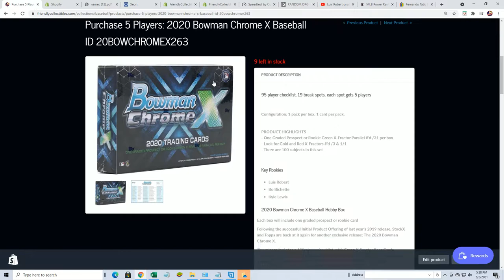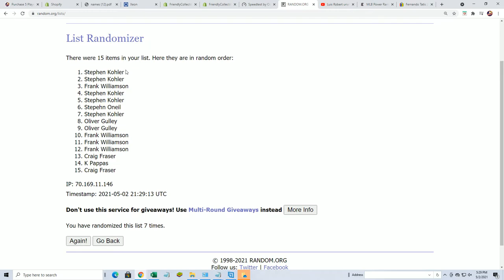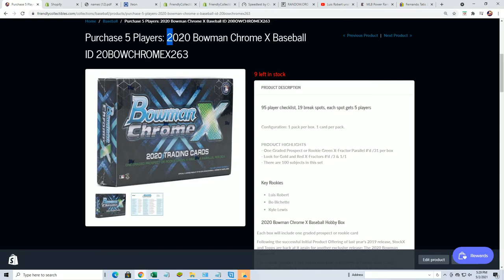2020 Bowman Chrome X Baseball FILLER ID 20BOWCHROMEX263